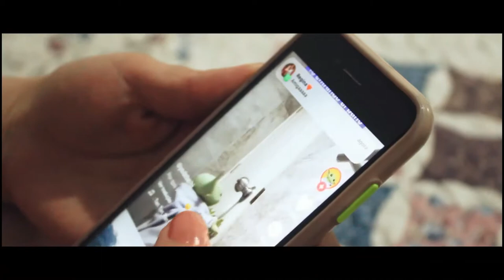DIME MUJER VIDEO OFICIAL - CARLOS REINOSO Y CHIO GONZALEZ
VIDEO OFICIAL CARLOS REINOSO
Carlos Reinoso
RollStar Studio
Ronald Gonzalez Audiovisual
Mbarete Producciones
(c)2022